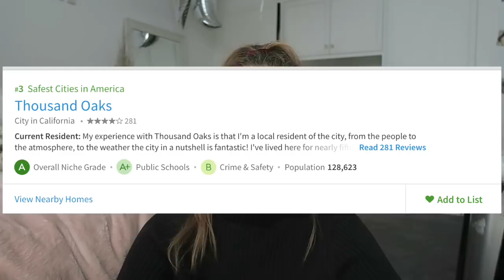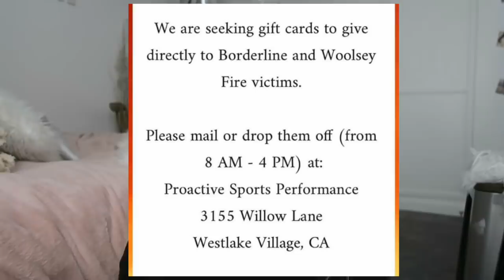my whole town was on fire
Watch as I inform you about the recent SoCal “Woolsey Fire” and ways you can help! ALL MONEY MADE ON THIS VIDEO WILL GO TOWARDS FIRE VICTIMS

Information you need to know

Fire Relief Fund – CBSLA and KCAL9 have teamed up the LA Rams to host a fundraiser for the United Way’s Fire Relief Fund on Wednesday, November 14th from 11 am to 11 pm.

Chipotle Mexican Grill Fundraiser – On Saturday, Nov. 17th from open to close, 50 percent of every sale at Chipotle restaurants in Central and Northern L.A. will go directly to the United Way California Disaster Relief Fund – helping the United Way provide recovery assistance to residents affected by the recent wildfires in Southern California.

The Ventura County Community Foundation – The foundation has set up the Hill Fire/Woolsey Fire Sudden and Urgent Needs Effort Fund to collect donations to support the immediate needs of area nonprofits helping out with victim relief. (The VCCF has also set up a fund to help victims of the Thousand Oaks mass shooting)
The Los Angeles chapter of the Red Cross is urging people not to drop off items at local Red Cross Shelters because it takes time and resources to collect items and they are focusing on meeting emergency needs. The best way to help is to donate by going to RedCross.org, call 1-800-RedCross or text CAWILDFIRES TO 90999, according to the Red Cross.

United Way of Greater Los Angeles – The United Way of Greater Los Angeles has partnered with United Way of Ventura County to create a Disaster Relief Fund to help those impacted by the Hill and Woolsey Fires and other natural disasters in Los Angeles County and other areas of Southern California.
On mobile, text “UWVC to 41444” or to donate to Ventura County only, visitVentura County United Way.

Salvation Army of Southern California –  The Salvation Army is currently accepting donations for evacuees and first responders.

Baby2Baby – The nonprofit that provides children 0-12 with diapers, clothing and other necessities, has set up a Target gift registry to get high need items to children affected by the California Wildfires. Baby2Baby is urging people to buy diapers, wipes and other essentials for families who have lost everything.

Los Angeles County Fire Department Foundation – The LACFDF “provides support for firefighters were the city’s support ends.”

How to Help Out Animals Displaced by the Woolsey Fire
L.A. County Animal Care Foundation – The foundation is putting out calls for donations on its Twitter and Facebook feeds. On Sunday, it asked for donations of crates, bowls and puppy pads.

Humane Society of Ventura County – The Humane Society is “currently in need of donations to our general fund in order to best serve evacuated animals from the Hill and Woolsey Fires being housed at the shelter.” For up to date information, visit the HSVC Facebook  or Instagram page.

This Little Angels Project  – The Little Angeles Project, an animal advocacy organization, is working to help animals displaced during the fires. Check the groups Facebook page for information on what they need.

If you are a victim of the Woolsey Fire of the Thousand Oaks mass shooting, you can call the Disaster Distress Helpline at 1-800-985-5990 or text “TalkWithUs” to 66746 for emotional support and resources.

Fundraisers
Cherry LA is donating proceeds of this shirt to fire victims:

Community Thanksgiving: RSVP on Instagram @proactivesp. Friday 11/16 @ proactive sports performance

Blow dry and Braid bar: @ The Cove and lighthouse salon suites in Westlake village. Sat nov. 17th 3-7